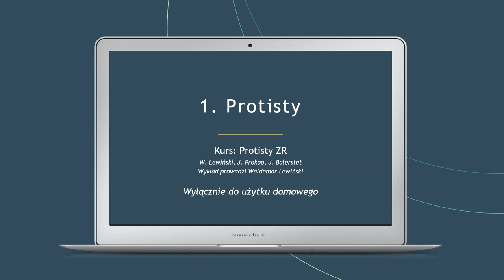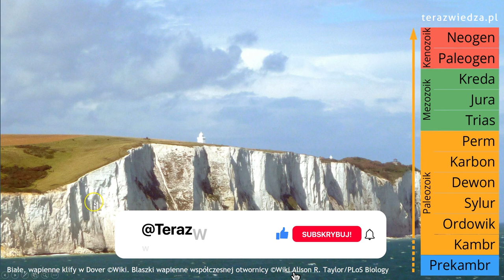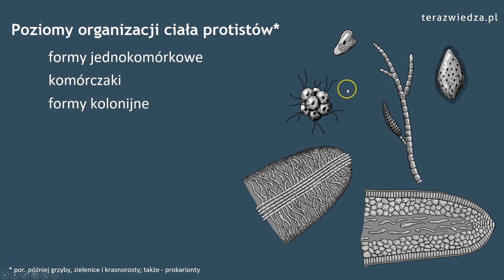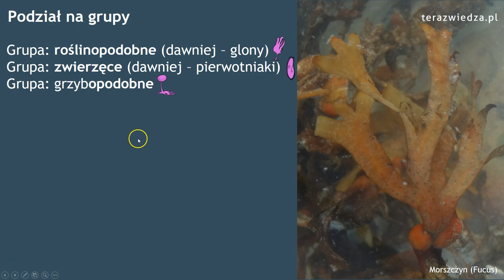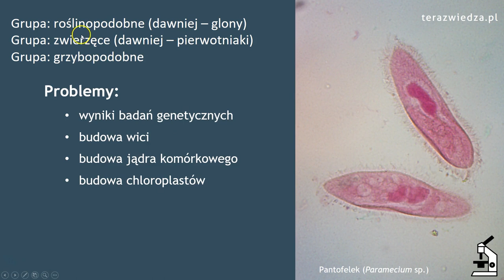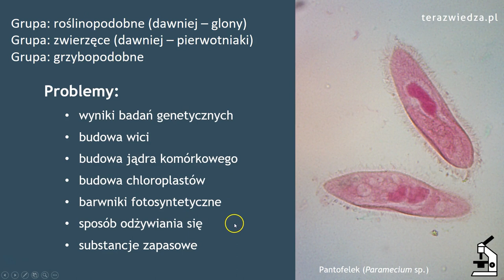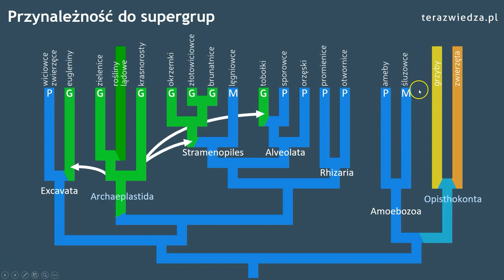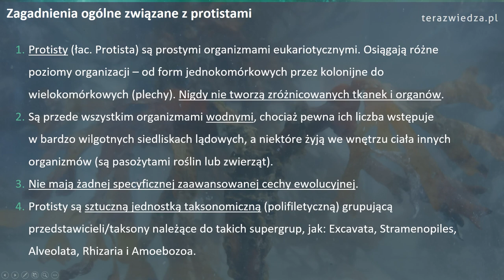Protisty - cechy grupy. Lekcja biologii dla klasy 2. (zakres rozszerzony)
Przykładowy wykład kursu: Protisty dla 2. klasy nowego liceum i technikum. Zaczynamy od wyjaśnienia czym są protisty, skąd się wzięły i czy mają jakieś cechy specyficzne. Następnie przedstawimy poziomy organizacji ciała protistów (jednokomórkowce, komórczaki, formy kolonijne, plechy nitkowate, plechy nibytkankowe i plechy tkankowe). Dla zainteresowanych przedstawiamy problemy z systematyką protistów.

Na naszej stronie jest 30 profesjonalnych kursów biologii (ponad 200 multimedialnych lekcji). Zapraszamy!
Rozdziały filmu:
0:00 Wprowadzenie
1:07 Cechy ogólne protistów
11:51 Ciekawe! Problemy z systematyką protistów
22:11 Podsumowanie